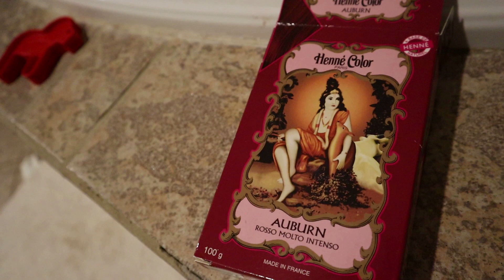NE PAS SUIVRE MON EXEMPLE!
Ah la la! Moi et mes coups de tête!
J'ai pris la décision qu'il me fallait du changement, alors j'ai testé la coloration henné, principalement parce que c'est une produit naturel, du moins, plus naturel que les teintures qu'on trouve en pharmacie!

Je vous laisse visionner la vidéo pour suivre les péripéties de cette expérience!

SUR INSTAGRAM: piermalouin